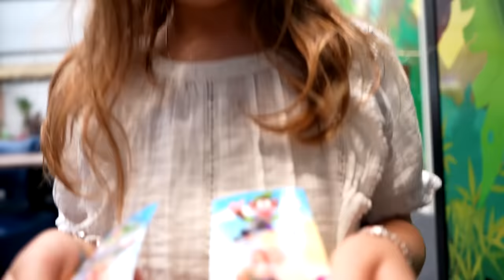HEEL BELANGRIJK PAKKET VERMIST !!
Dit is Pip! Pip is de kleinste van de YouTube-familie 'De Bakkertjes'! Omdat er veel vraag was dat Pip haar eigen kanaaltje kreeg hebben we naar de fans geluisterd. Volg nu alle leuke avonturen van Pip en haar familie, elke zondag om 8.00 uur!

Management de Bakkertjes/Pip
Bronsteeweg 49B
2101AB Heemstede
Nederland